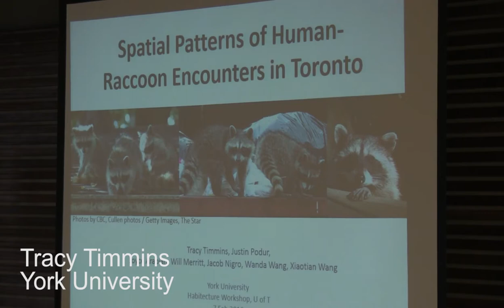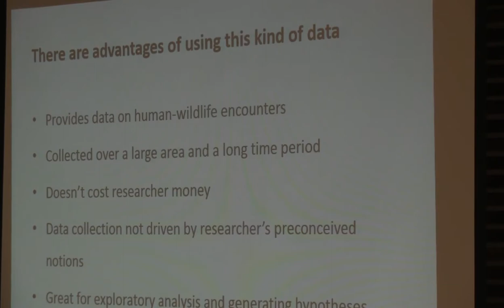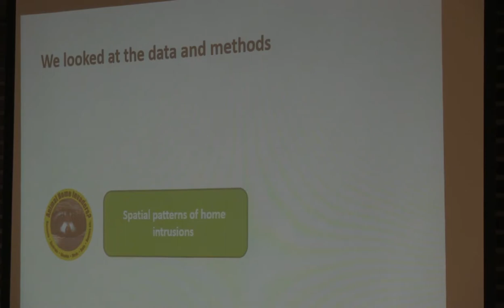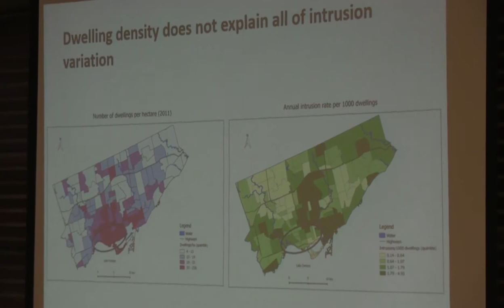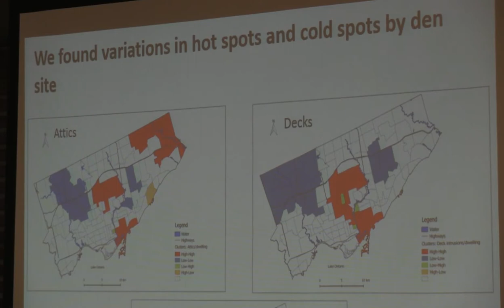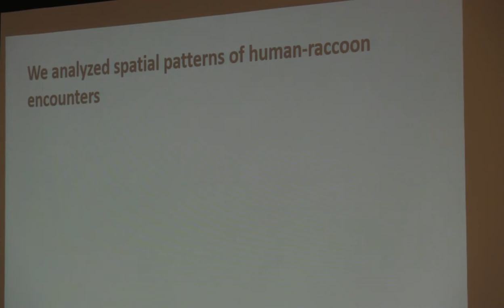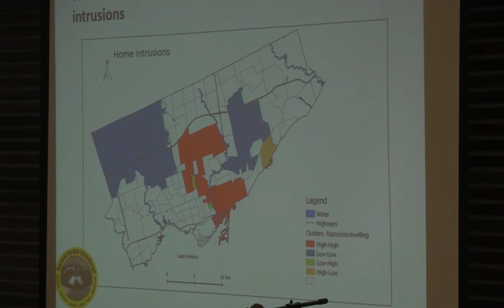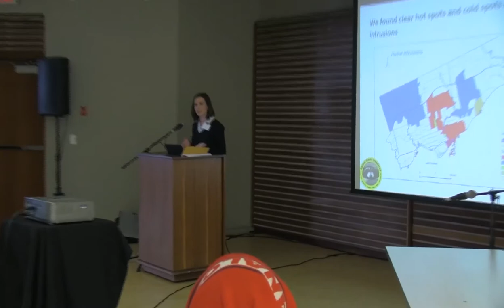Tracy Timmins "Spatial Patterns of Human-Raccoon Encounters in Toronto"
Reinventing the City: A workshop on habitecture for wildlife
Hosted by University of Toronto & York University,
(funded by SSHRC Connections Grant)

Tracy Timmins, PhD Candidate, York University

Presentation title: "Spatial Patterns of Human-Raccoon Encounters in Toronto"